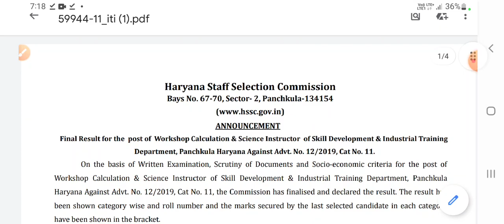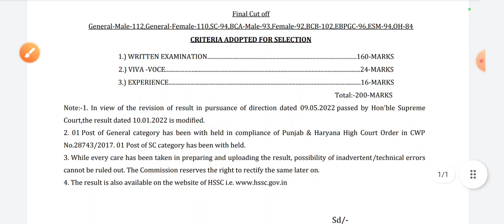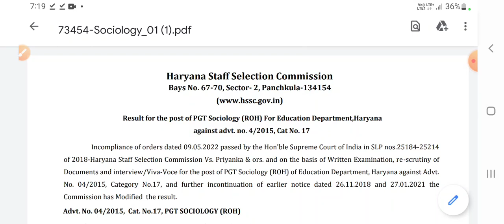HSSC धमाका | HSSC New Notice | HSSC Results | HSSC ने भेजी बड़ी खुशखबरी | HSSC CET Exam Date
HI